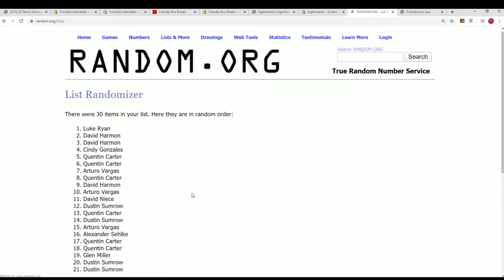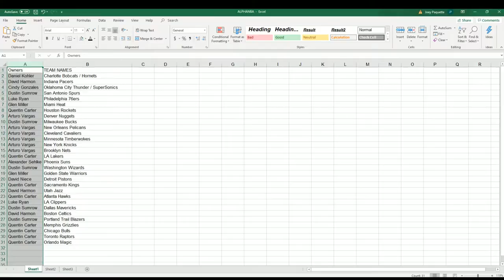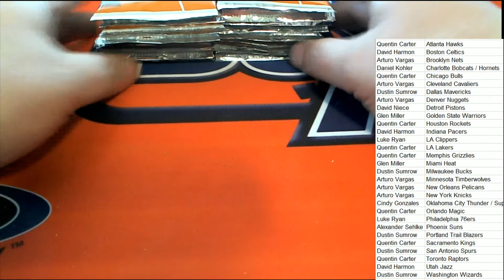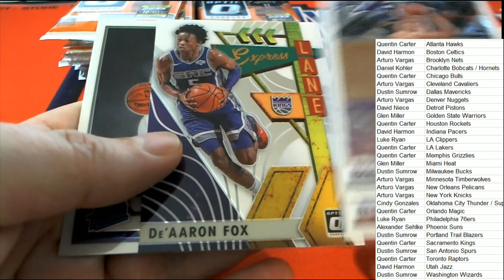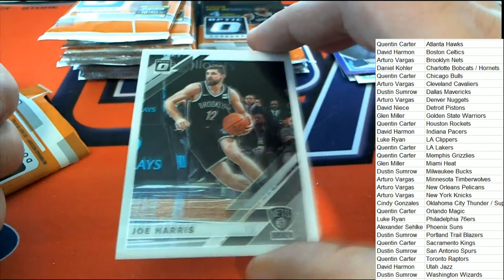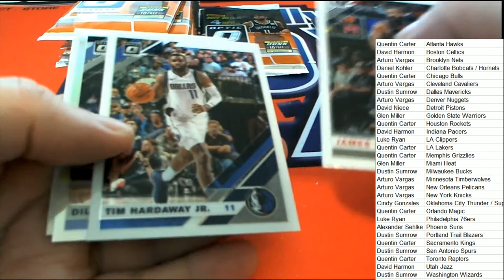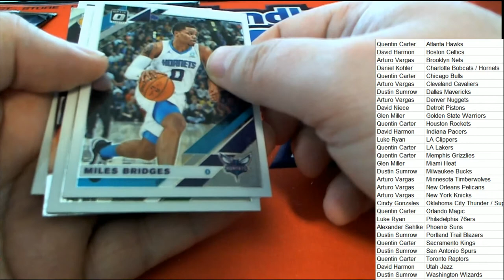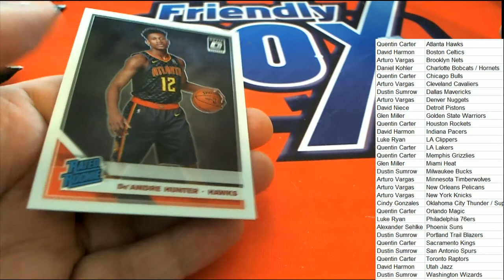2019 20 Panini Donruss Optic Basketball Retail Box ID 1920DONOPTICRETAIL102